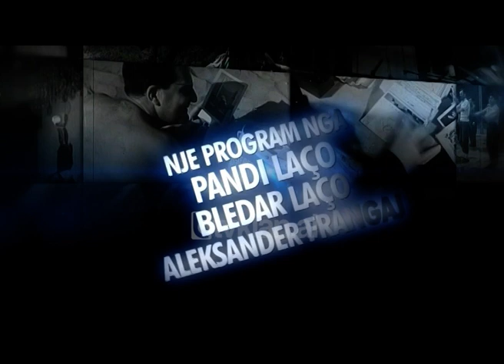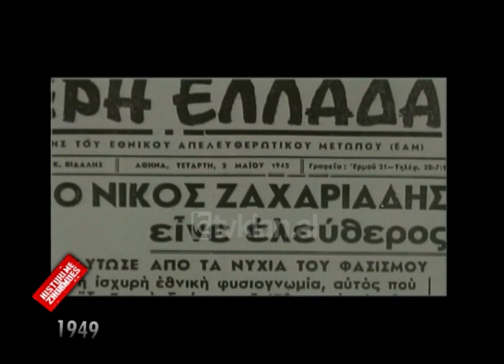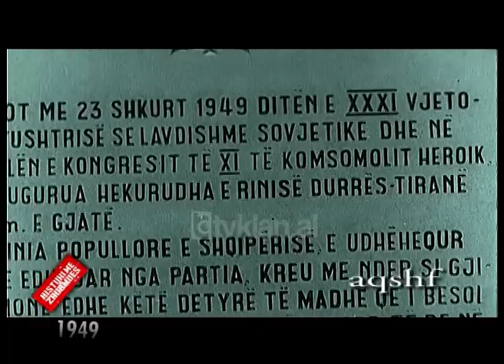Histori me Zhurmues - Viti 1949 - Emisioni 20 - Sezoni 1 (17 maj 2009)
Viti 1949 në aspektin politik ka qenë një vit plot me ngjarje. Një vit më parë është bërë Kongresi i Parë i partisë dhe Koçi Xoxe është shpallur armik i saj dhe më 1949 do të ekzekutohej. Në puntatën kushtuar vitit 1949 në emisionin “Histori me Zhurmues” të autorit dhe drejtuesit Pandi Laço është trajtuar politika e Jashtme e Shqipërisë.

Në Gusht të këtij viti ndodhën ato që u quajtën provokacione të Gushtit në kufirin shqiptari-grek.

Qeveria greke që në atë kohë kishte mbështetjen e Britanisë së Madhe dhe SHBA-së përveç sulmeve ndaj ushtrisë partizane të Greqisë, shkaktoi probleme për Shqipërinë. Qeveria greke akuzonte shtetin shqiptar se ndihmonte partizanët. Në bazë të komunikatave të ministrisë së Mbrojtjes në vitin 1950 nga rreth 49 provokacione të ushtrisë greke mbetën të vrarë 29 ushtarë të ushtrisë tonë, por duke llogaritur dëmet kjo shifër mendohet të ketë qenë më e lartë.

Për të folur për këto ngjarje ka qenë i ftuar në “Histori me Zhurmues” ish-ushtaraku dhe një nga pjesëmarrësit në luftën shqiptaro-greke të atyre viteve, Skënder Malindi.

“Forcat partizane para se të prishnin marrëdhëniet me Jugosllavinë furnizoheshin nga ana e Maqedonisë. Kur u prishën marrëdhëniet me Jugosllavinë atëherë furnizimi i tyre bëhej nga ne. Kulmi i provokacioneve arriti në fund të 1949 kur partizanët grekë vazhdonin luftimet me ushtrinë greke. Grekët goditën me artileri dhe murtaja dhe si rezultat u vranë 6 ushtarë. Bashkimi Sovjetik kishte bërë një plan që ne do të kundërsulmonim grekët duke filluar nga Ballshi, Qafa e Kiçokut, gryka e Këlcyrës e deri në Malin e Papingut. Plani ishte të sulmohej me tanke, por nënkoloneli Hamit Keçi i tha që përfaqësuesit të Bashkimit Sovjetik që aty jo vetëm tanket që nuk kalonin, por edhe njerëzit e kishin të vështirë.  Ai raportoi lart dhe Hamit Keçin e arrestuan” tha Skënder Malindi.

*Ky material është pjesë përbërëse e arkivës së Televizionit Klan për periudhën 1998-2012 që do të publikohet në kanalin e ri në YouTube /RTV Klan Arkiv. /tvklan.al